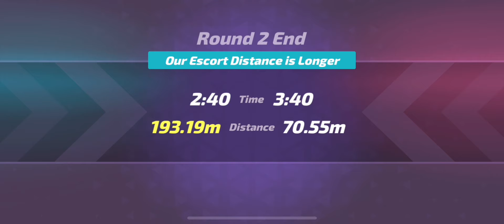Owning NA Superstar Rank on Skadi - T3 ARENA